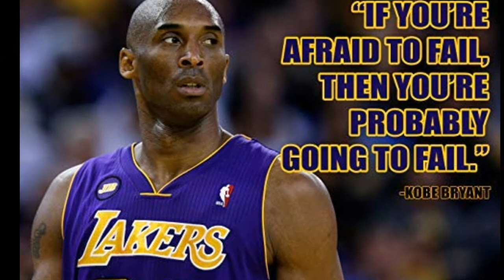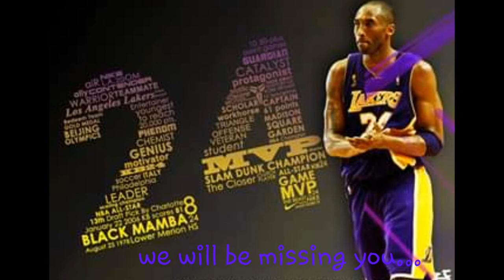KOBE "BLACK MAMBA" BRYANT